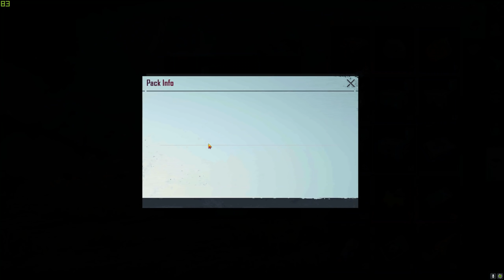Free 2200+ RP Crates opening | Season 5 - Season 16 | 10x Royal Pass Giveaway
Welcome

Comment Your Pubg ID below for a chance to win a Royal Pass. Winners will be selected in Our next live stream :)